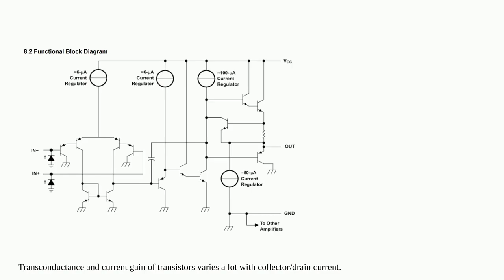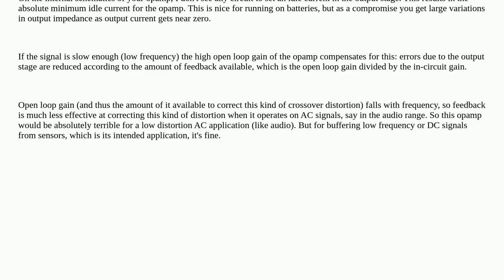Electronics: Why op amp output impedance depends on current output?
Why op amp output impedance depends on current output?

A special thanks goes out to the community

  impedance operational-amplifier